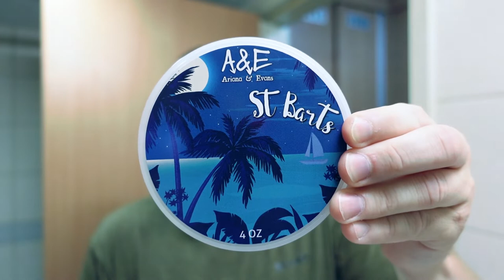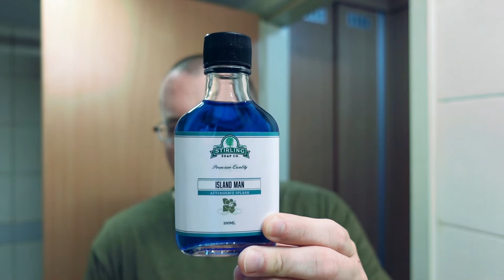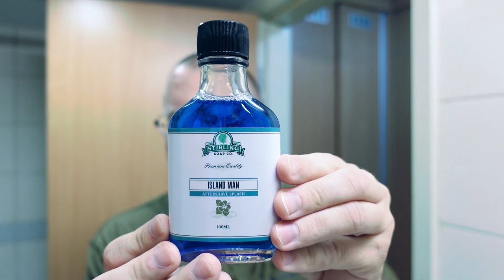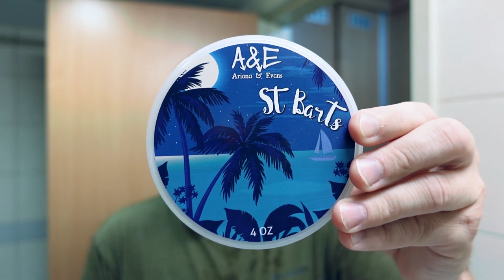157 Ariana & Evans St. Barts | Stirling Island Man | Muhle Rocca | Trotter Handcrafts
Hello Everyone,

My Name Is Ben. Welcome To The Soap Thing Project!

Video 157 The Chosen One - August:  Ariana & Evans St. Barts | Stirling Island Man | Muhle Rocca | Trotter Handcrafts

Whisker Assassin

Ariana & Evans St. Barts

Stirling Island man

Muhle Rocca

Trotter Handcrafts 26mm T1 Fanchurian

Items Frequently Used In My Shave Den:

Hendrix Classics & Co Stainless Steel Shave Bowl

Angled Soap Stand

Bermuda Soap Stand

Razor Drying Pad

MadLabz 3D Printed Razor Blade Dispenser